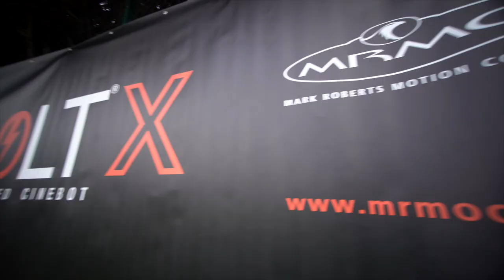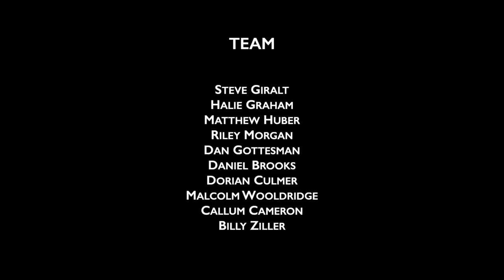Robots Playing Tennis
I directed this video In a Partnership with Mark Roberts Motion Control and Love High Speed to show how amazingly accurate robots can be. We put two bolt robots up against each other to see if they could play tennis, and the did! This was probably one of the hardest things I've ever done!

MB01RBGMXV5BWMF